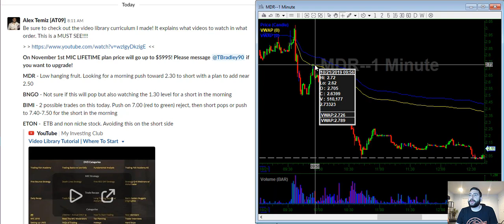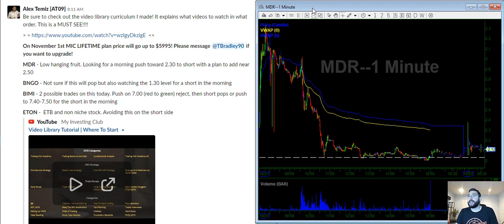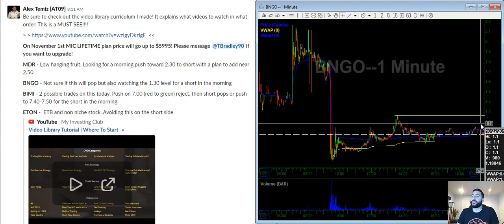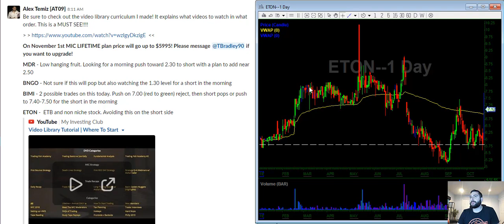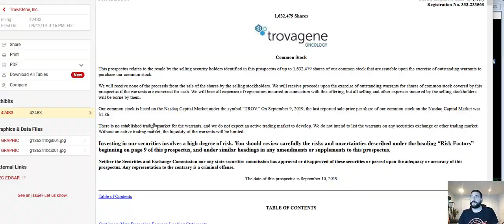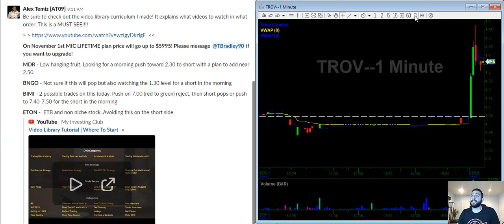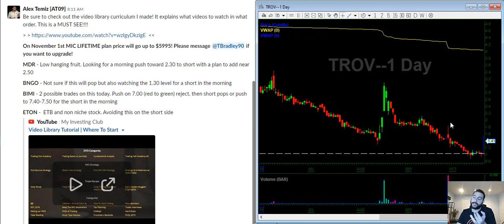10/22/19 Trading Watch List | MDR BNGO BIMI TROV ETON | Stocks In Play